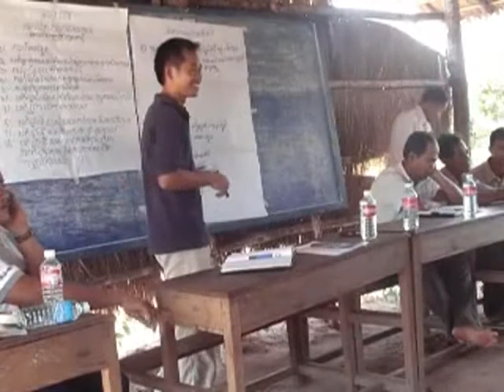Svay Chrum Primary school